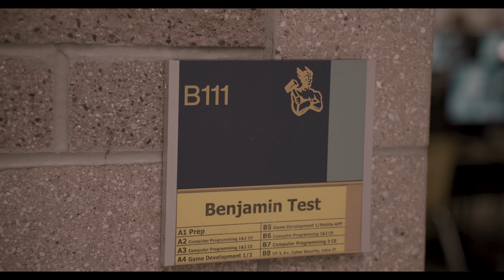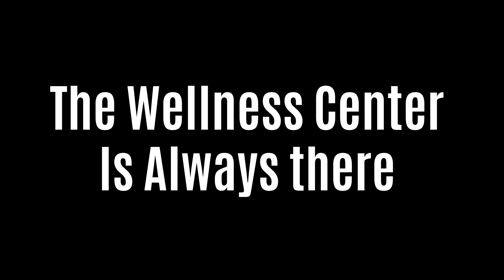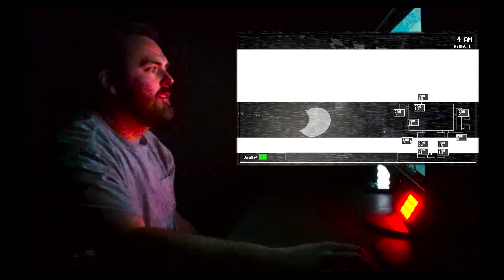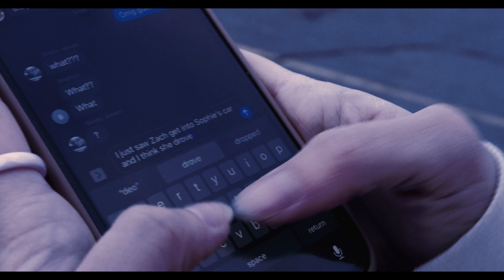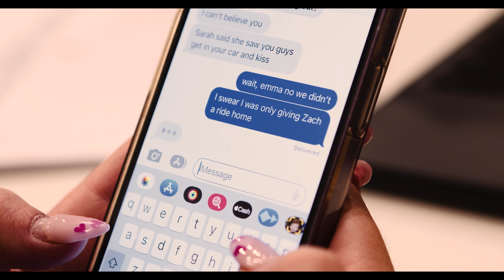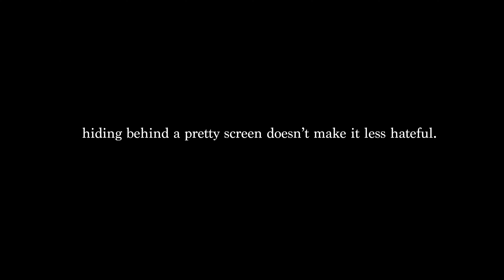Thundervision | Westlake High School | Season 7: Week 25